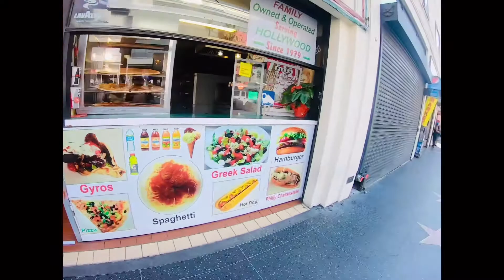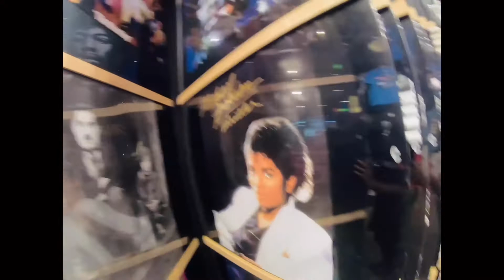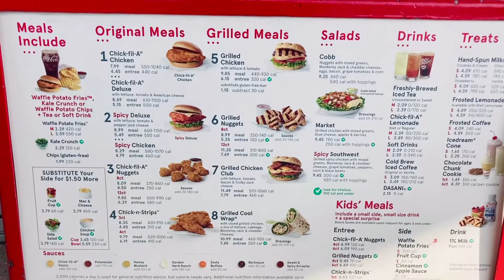Hollywood Walk Of Fame Vlog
Vlogging walking Hollywood Walk Of Fame